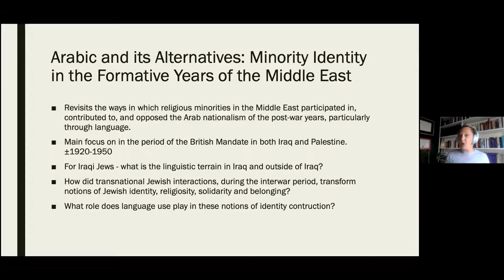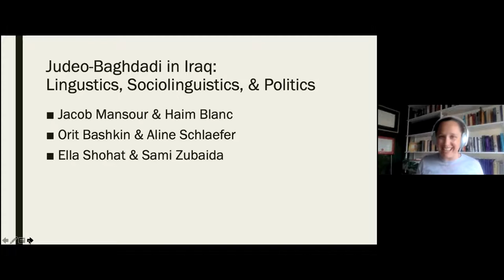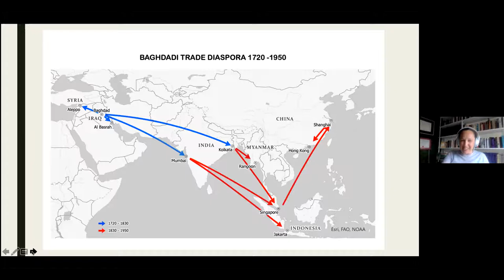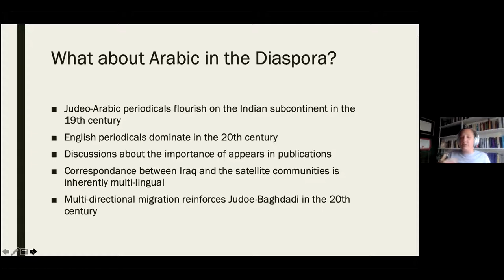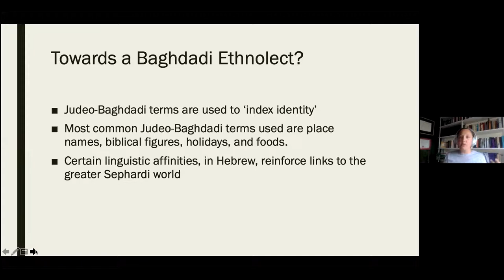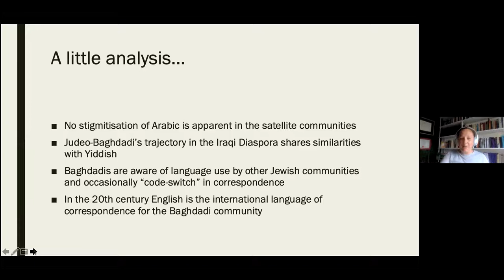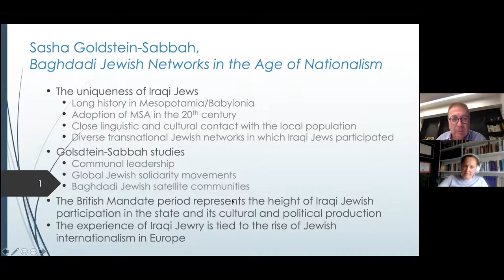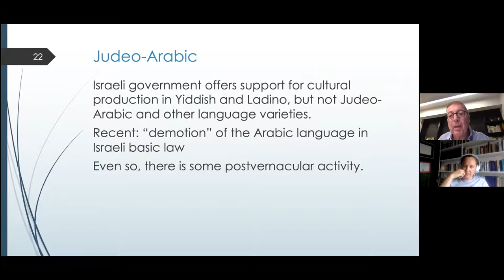Echoes of Baghdadi Judeo-Arabic: lecture by Sasha Goldstein-Sabbah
Echoes of Judeo-Arabic in the Baghdadi Jewish Diaspora

Sasha Goldstein-Sabbah speaks about linguistic aspects of her book Baghdadi Jewish Networks in the Age of Nationalism. She explains how migrants from the Baghdadi Jewish community established satellite communities in India, England, and elsewhere. They maintained elements of Baghdadi Judeo-Arabic, also known as Judeo-Baghdadi, along with other languages, in their education, correspondence, home life, and business dealings.

Lecture by Sasha Goldstein-Sabbah
Response by Benjamin Hary
Q&A with the audience
Sunday, July 11, 2021
A program of the HUC-JIR Jewish Language Project
(Introduction and first few minutes are missing)

Speakers' bios:
Historian Sasha Goldstein-Sabbah received her doctorate from Leiden University in 2019. She is the author of Baghdadi Jewish Networks in the Age of Nationalism and co-editor of Modernity, Minority, and the Public Sphere: Jews and Christians in the Middle East. Sasha is currently the digital curator of the Jewish Historical Museum in Amsterdam. As of August 2021 she will be Assistant Professor of Middle Eastern Studies at the University of Groningen.

Sociolinguist Benjamin Hary is director of New York University Tel Aviv and Professor of Judaic and Hebrew Studies at NYU. Hary earned his PhD in Near Eastern Studies from the University of California, Berkeley, and is especially interested in the connection between language and religion. His books include Multiglossia in Judeo-Arabic, Translating Religion, Languages in Jewish Communities, Past and Present, and the forthcoming Sacred Texts in Judeo-Arabic.